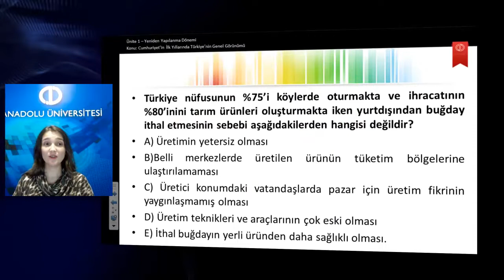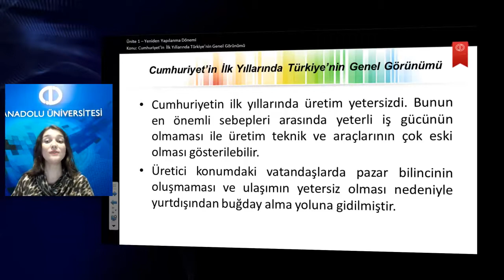ATATÜRK İLKELERİ VE İNKILAP TARİHİ II-Ünite:1-Yeniden Yapılanma Dönemi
Türkiye Cumhuriyeti Devleti’nin Osmanlı döneminden devraldığı eğitim ve ekonomi alanındaki mirasın ne olduğunu anlayarak ilk on beş yılda gelinen seviyeyi kıyaslayabileceksiniz.
Cumhuriyet hükûmetlerinin savaşın bitiminde almak zorunda kaldığı askerî, idari ve sosyal tedbirlerin gerekçelerini değerlendirebileceksiniz.
Türkiye Cumhuriyeti’nin eski düzene geri dönmemek için yaptığı idari düzenlemelerden saltanatın kaldırılmasının sebeplerini irdeleyebileceksiniz.
Türkiye’nin modernleşmesi sürecine katkıda bulunan 3 Mart 1924 tarihli kanunların çıkarılma gerekçelerini, tartışma süreçlerinde ortaya konan görüşleri anlayabileceksiniz.